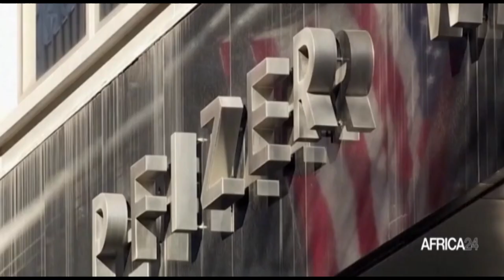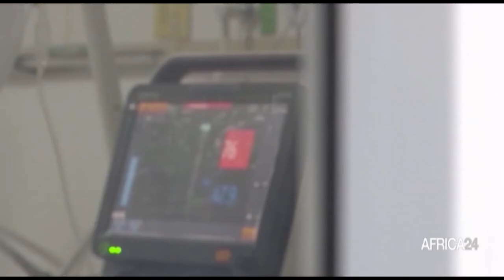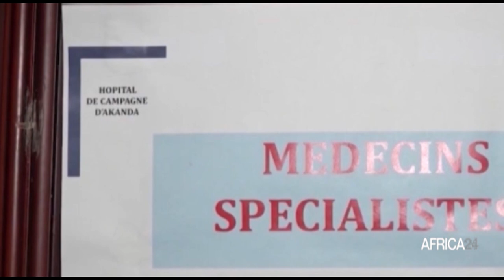Le Journal du Covid-19 du dimanche 12 septembre 2021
Au menu de cette tranche d'information :
Afrique du Sud : Pfizer approuvé pour les 12 ans et plus/Zimbabwe : les fonctionnaires non vaccinés vont perdre leur emploi/Madagascar : halte à la politisation des origines du COVID-19/Afrique : le cap de huit millions cas atteint/Kenya : les décès dus au COVID-19 atteignent 4 902.